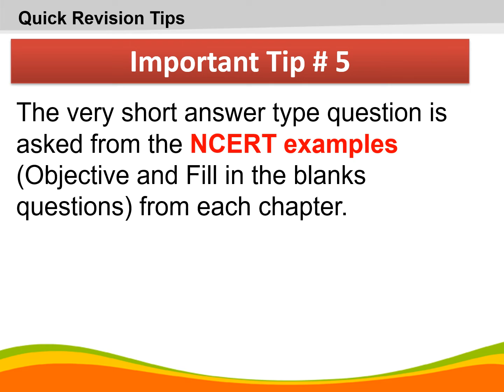Last 10 days to exams | Strategy for to achieve 90% in less efforts.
How to Score 80 - 90%  in Class 12 Board Exam. Tips on how to score 90 % in board exam class 12 maths.